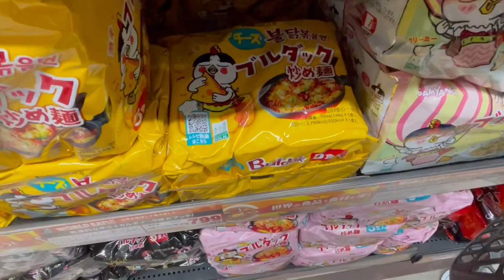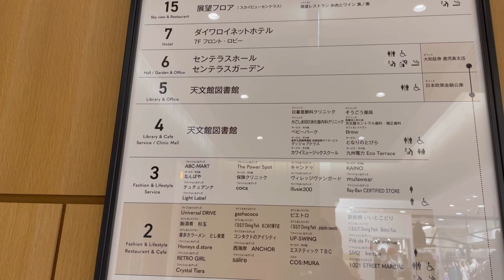#1 Vlog Japan; Ohara Matsuri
Ohara Matsuri (おはら祭り) adalah salah satu festival yang berasal dari Kagoshima, sebuah kota yang berada di barat daya Kyushu. Festival ini mulai dirayakan pada tahun 1949 untuk merayakan 60 tahun ditetapkannya Kagoshima sebagai sebuah kota. Pada festival ini, semua orang dapat berpartisipasi secara langsung dalam rangka memeriahkan festival ini. Festival ini dihadiri setidaknya lebih dari 20.000 orang setiap tahunnya, sehingga menjadikan Ohara Matsuri sebagai salah satu  festival terbesar di Kagoshima. Nama Ohara Matsuri sendiri berasal dari “Ohara Bushi” (おはら節), salah satu folk song yang merepresentasikan Kagoshima sejak awal zaman Edo. Pada hari pertama festival (pada tanggal 2 November) dimulai dari penampilan menabuh Taiko (Drum) dari Ogojyo Daiko. Kata okojyo (おごじょ) berarti wanita muda dalam dialek lokal Kagoshima, dan lebih dari 300 orang wanita muda menabuh Taiko (drum) dengan menggunakan “Happi” (法被、半被). Happi adalah mantel (coat) tradisional Jepang dengan potongan kain lengan yang lurus. Biasanya orang orang memakai Happi hanya pada saat festival.(Sumber: japanese.binus.ac.id)